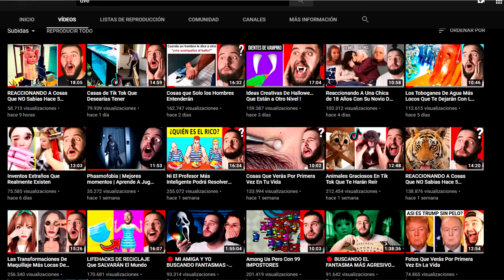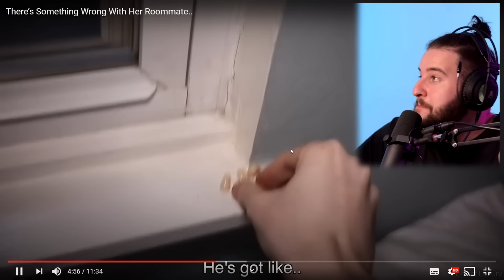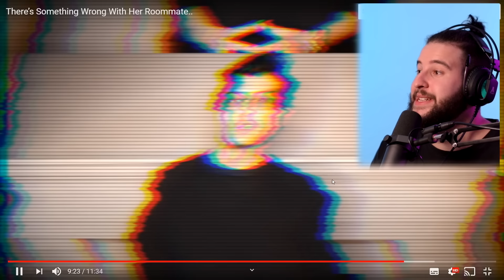Su Hijo No Puede Dejar De Crecer De Noche ...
Buscadores o cazadores de fantasmas, llámales como quieras pero esta gente es a lo que se dedica...